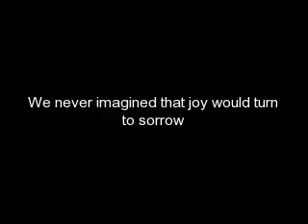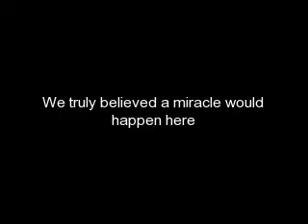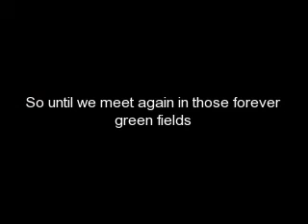In Memory of Inshala and Miracle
This is for the beautiful mare and foal we sadly lost March 21, 2008 - we love and miss you